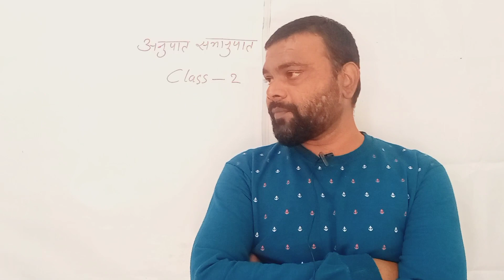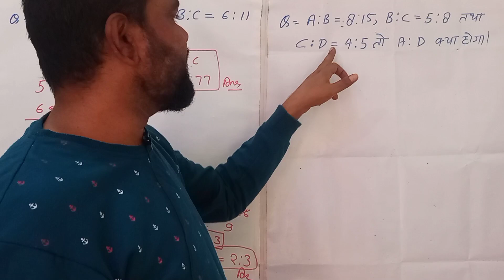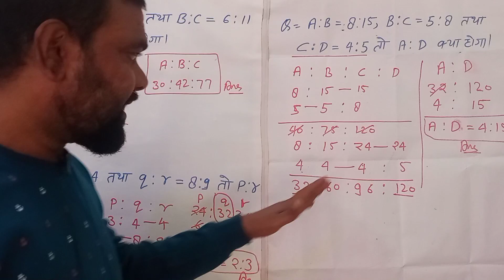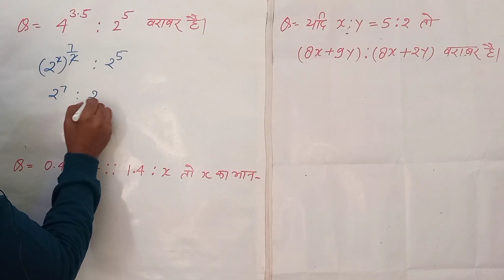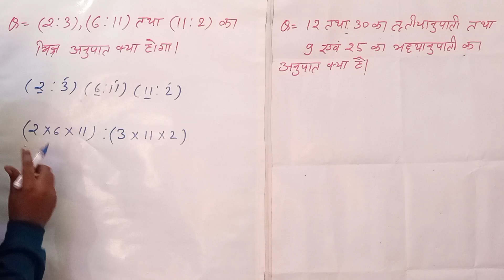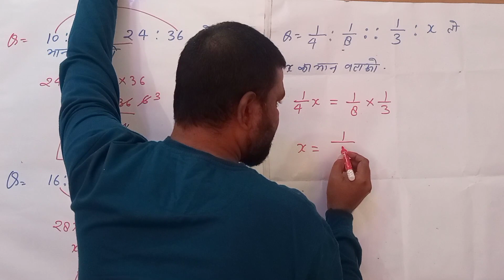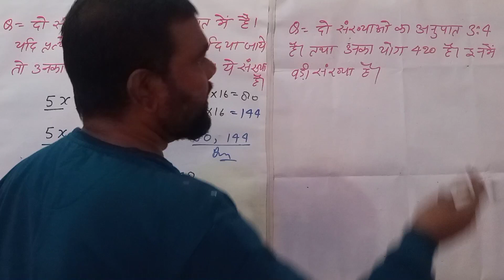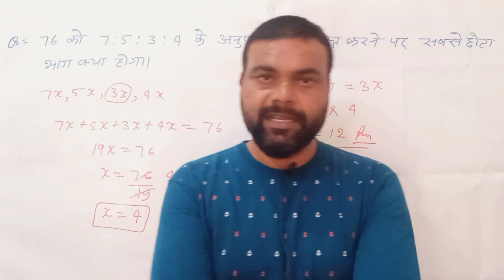अनुपात & समानुपात भाग-2#constable # Target UP 👮 Police